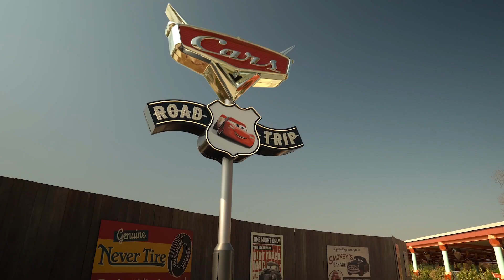Disneyland Paris Reopening June 17th, 2021; Scenes from Both Parks Including Meet & Greets, Rides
Disneyland Paris will be reopening on June 17th, 2021! These are scenes from the parks provided by Disneyland Paris of the parks and guests enjoying them, including meet and greets. The parks had reopened last year for a few months before closing at the end of October.

Video footage provided by Disneyland Paris and edited by Jeff Lange.